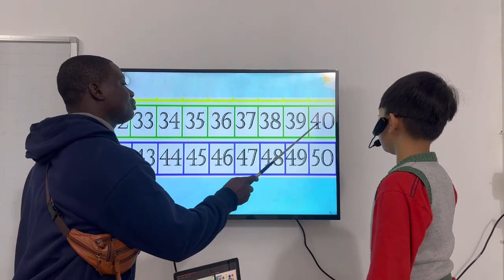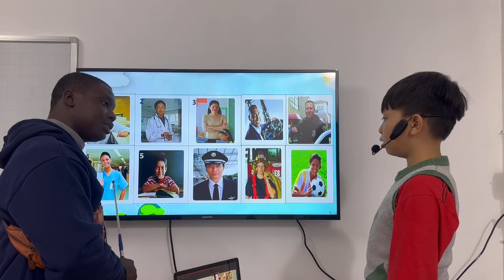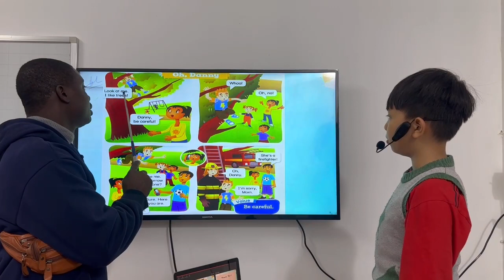UP2-C - Unit 2 - PV - 9/3/2024 - Huy Khánh